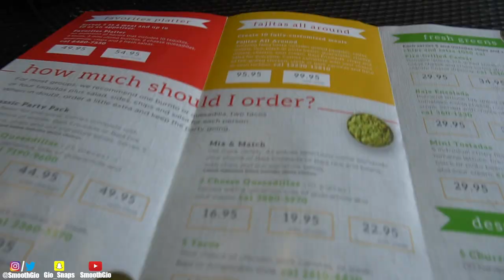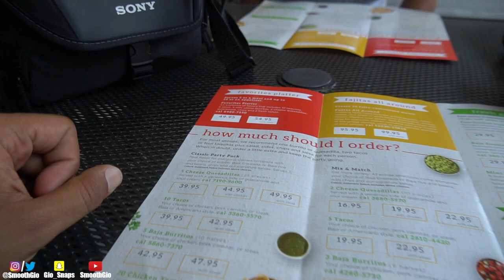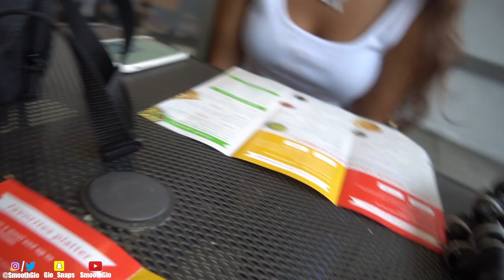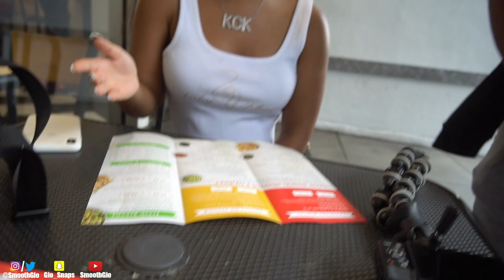DDG CAUGHT ME ON A DATE WITH HIS GIRLFRIEND KENNEDY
I Took My Friend's Girlfriend On a Date & He Caught Me!